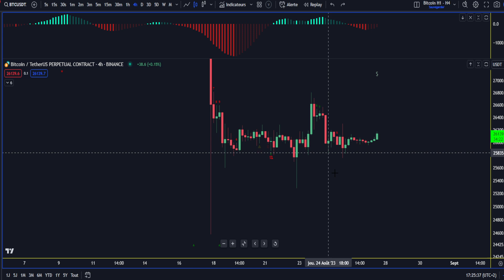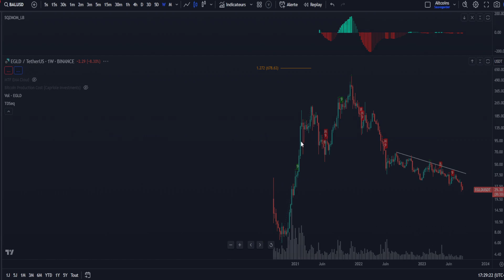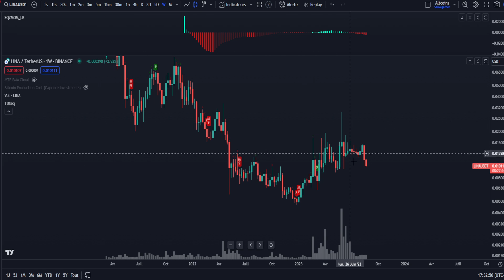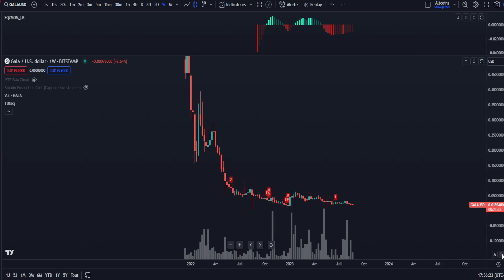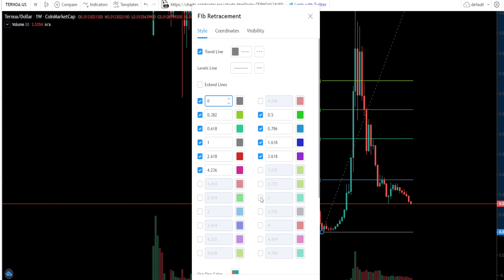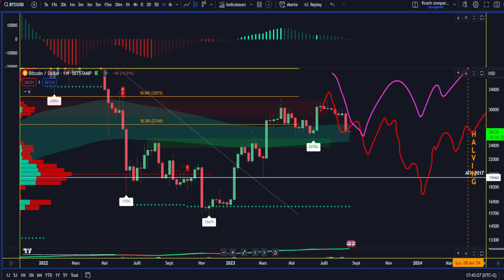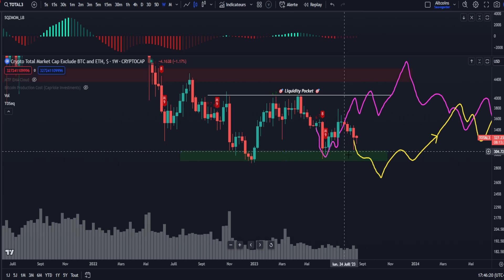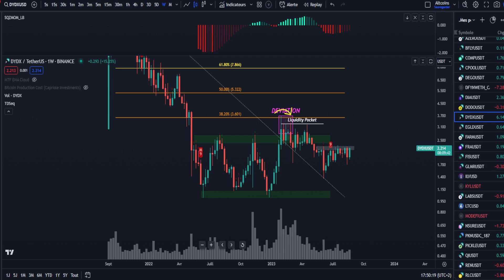BITCOIN : Aller chercher ces ENORMES LIQUIDATIONS à 22k$ ? (avant un rally de malade en 2024?)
Tu es à la recherche de plateformes fiables pour l'achat de cryptos ?

👉 BINANCE : gagne 10% sur tes frais

👉 MEXC : gagne 10% sur tes frais
Exchange sans KYC pour trader les meilleurs shitcoins

Le projet de cette chaine M.ATH a pour objectif de vous aider à devenir rentable sur le long terme.
Je suis arrivé sur les marchés financier début 2017.
Les vidéos ont comme unique but l'éducation & le divertissement. Je ne réalise aucun conseil en investissement

Chapitres

00:00 Intro | Abonne toi